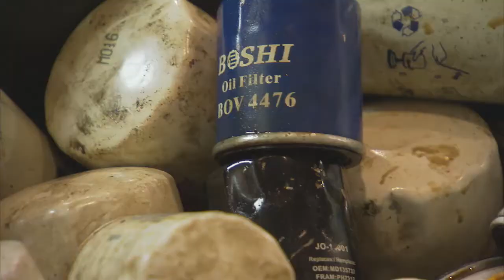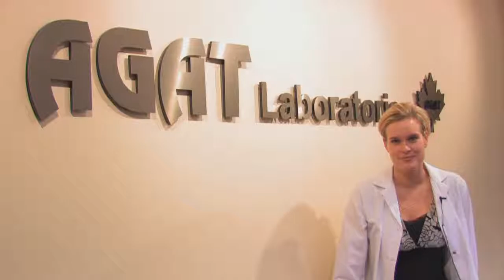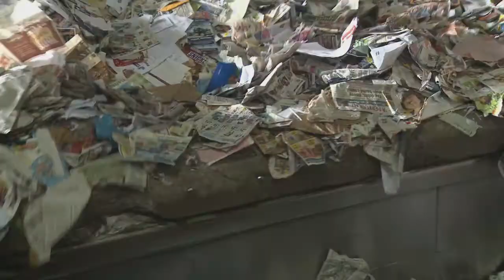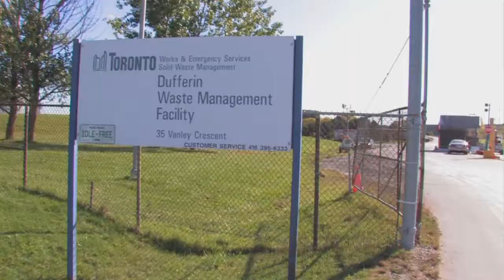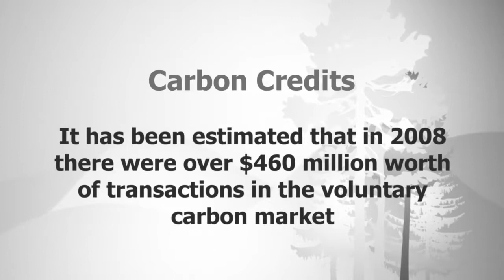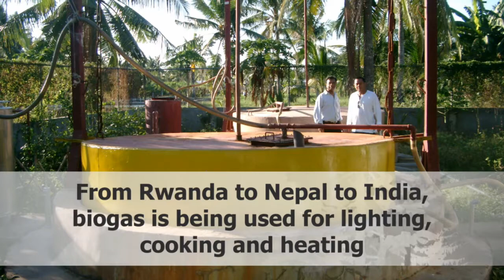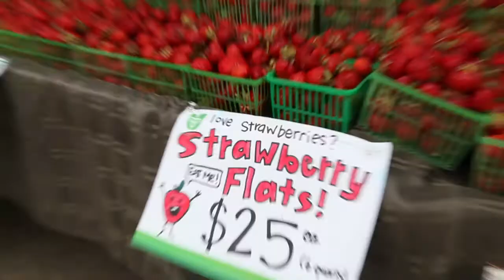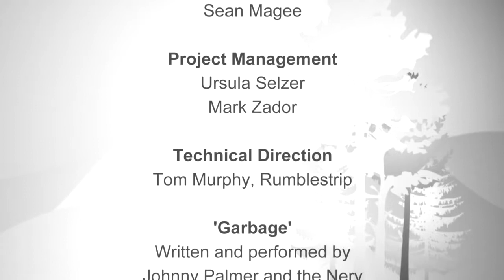Going Green For Green - Episode 4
Going Green for Green is a television show that takes you inside the business of the environment.

In Episode 4 we look at existing landfills and how their materials can be harvested and waste byproduct used, as in the case of Biogas. We follow the recycling of newsprint and talk about 'Sustainable Development Technology Canada', a not-for-profit foundation.